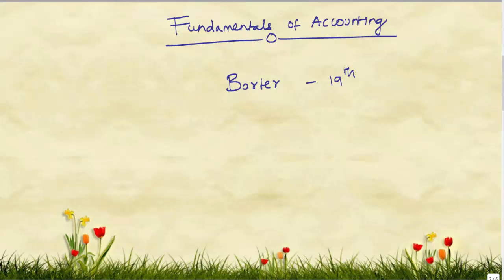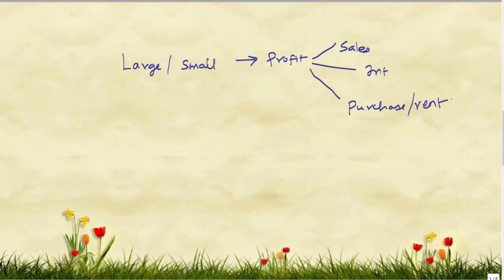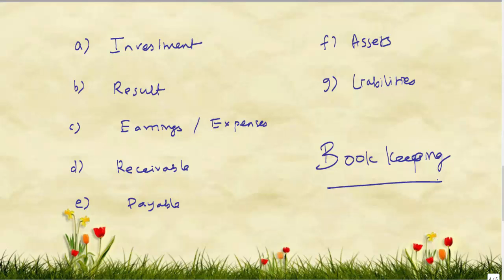Need and Importance of Accounting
Do you like this video lecture? If yes, then continue your learning journey in an organised and structured way with CA Raja Classes.

Check our Free Courses & Paid Courses for Commerce (Plus 1&2, B.Com., M.Com., MBA Finance) Students and CA/CMA/CS Students at the most affordable price.

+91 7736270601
or